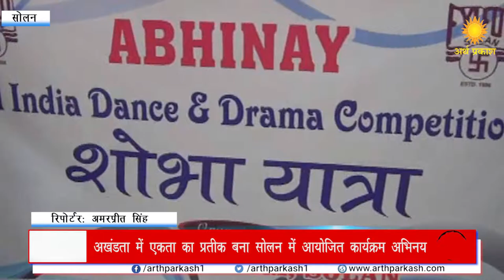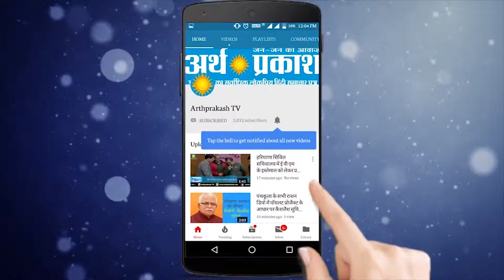सोलन में हुए मिनी भारत के दर्शन, वीडियो में देखें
अखंडता में एकता का प्रतीक बना सोलन में आयोजित कार्यक्रम "अभिनय "
 सोलन में फिलफाट फोरम संस्था द्वारा 33 वीं राष्ट्र स्तर की  सात दिवसीय नाट्य और नृत्य प्रतियोगिता " अभिनय 2019 " का आयोजन किया जा रहा है।  जिसको लेकर बीते दिन क्लब द्वारा शोभा यात्रा निकाली गई |  शोभा यात्रा के दौरान सोलन के माल रोड पर पारम्परिक वेशभूषाओं से सुसज्जित  विभिन्न प्रदेशों से आए कलाकारों ने अपने राज्यों की संस्कृति से सभी को भारत दर्शन करवाए |  शहर वासियों ने कलाकारों की प्रस्तुतियों का खूब आनंद उठाया|  इस प्रतियोगिता में देशभर के 16 राज्यों की करीब 35 सांस्कृतिक दलों के 5 सौ से भी अधिक कलाकार भाग ले रहे है।
कार्यक्रम की सयोजक रशिम धार सूद ने कहा की यह आयोजन अखंडता में एकता का जीवंत उदाहरण है उन्होंने कहा कि देश भर से आए कलाकार अपने राज्यों की संस्कृतिस से लोगों को रूबरू करवा रहा है जिस से लोगों को उनकी संस्कृति को जानने का मौका मिलता है |